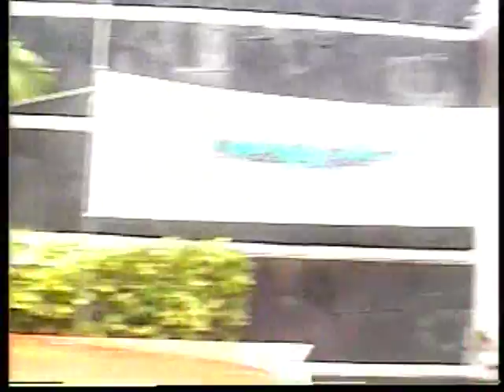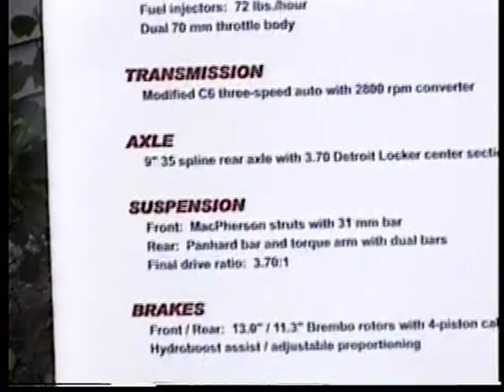Ford Mustang Boss 604 ci Mustang Madness Kailua ( 2001 )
Check the red Boss Mustang  at 2:18 604 Ci 855 HP @6200 rpm 794 lb/ft @ 5200 rpm  10.55 1/4 mile @ 135 My Classic Car Dennis Gauge did a photo shoot for tv in Hawaii at Mike Mckennas Kailua and my to brother in laws George K Merseburgh  and john P Martian I'm George Jr Angelo Mahalo !